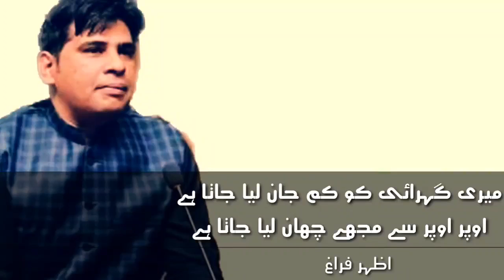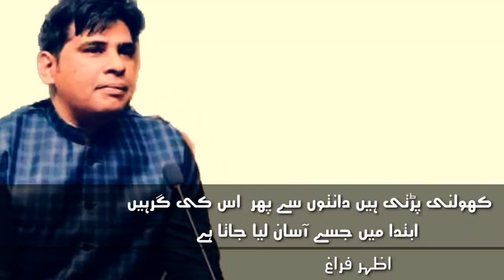شاعر اظہر فراغ || آواز عاشی گل || سحر ہونے تک